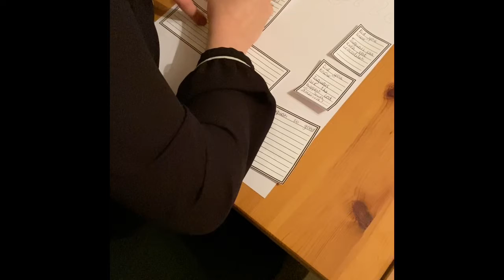Year 3 - English - 29.01.21